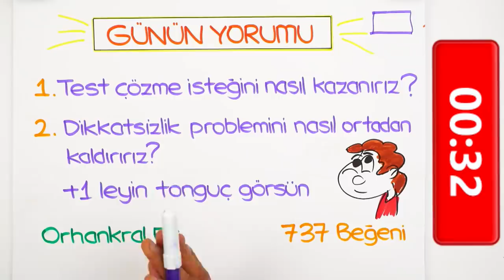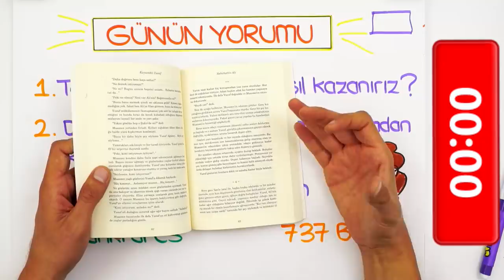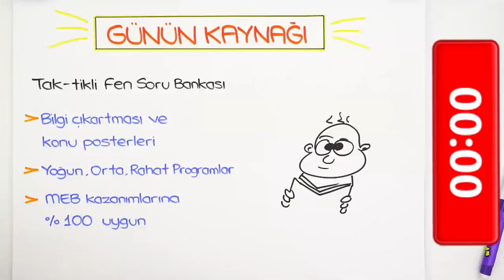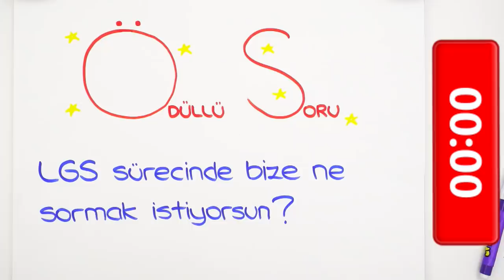LGS'ye Son 229 Gün | Dikkatsizlik Sorunumu Nasıl Çözebilirim?